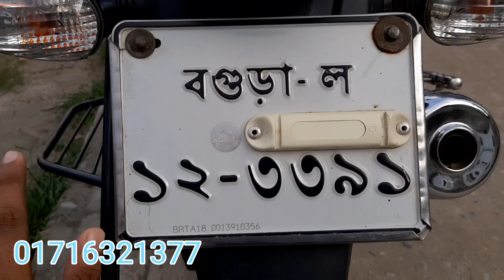Bajaj V15 Second hand bike price in Bangladesh 2020।Alamin Vlogs